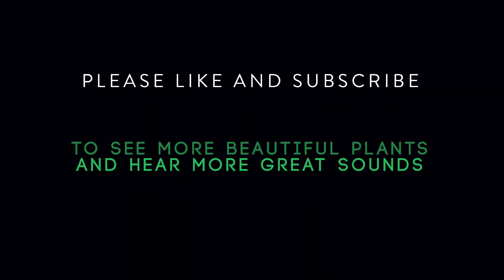Ep. 4: Swiss Cheese Plant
Plant Noise is a channel that provides relaxing sounds and visuals to help you study, chill, relax, create, sleep and more. Each week we will post a new video that features a new plant and a new original beat. During the video you'll also get some fun facts about the plant.

We hope to grow this channel and start a community that plant lovers and people who like relaxing beats can enjoy. We have also started a playlist where all our current videos can be played at once.

New videos will be posted every Monday morning!